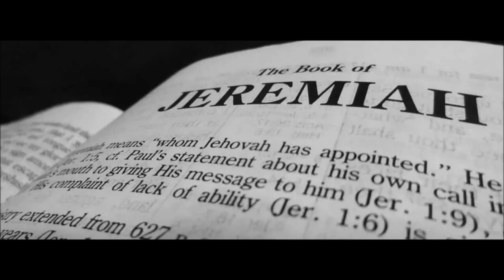Overview of the Book of Jeremiah chapters 7 & 8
"Overview of the Book of Jeremiah, Chapters 7 & 8" is an insightful video that provides a detailed analysis of the biblical book of Jeremiah. Hosted by Aleksandar Veljic, a renowned biblical scholar and expert in prophetic studies, this video offers insights into the historical and theological significance of this prophetic book.

In the video, Veljic focuses on Chapters 7 and 8 of the book of Jeremiah, providing a comprehensive overview of their content and context. He discusses the themes and messages conveyed in these chapters, exploring the social and religious issues addressed by the prophet Jeremiah.

Throughout the video, Veljic shares his expertise and offers a critical analysis from a biblical perspective. He discusses the historical context of the book of Jeremiah and its impact on the modern world. Whether you're a student of religion or simply interested in the topic of biblical prophecy, this video is a must-watch.

Join Aleksandar Veljic as he delves into the book of Jeremiah and explores the messages conveyed in Chapters 7 and 8. This video is sure to leave you with a deeper understanding of the complexities of this prophetic book and its relevance to the modern world.